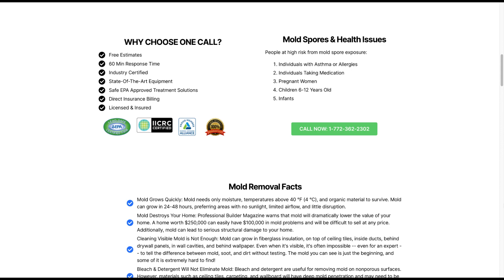Before & after website redesign (One Call Restoration)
First impressions mean a lot, especially online. If your website does not look professional then the chances of that visitor even calling you are slim to none.

Here's a before and after website design for one of our new clients.

If you need a website redesign or some feedback on your current site, and if you want a FREE video analysis of your website and Google Business profile to see where you may be missing opportunities to generate more leads, just click on this link to schedule a FREE strategy session today.